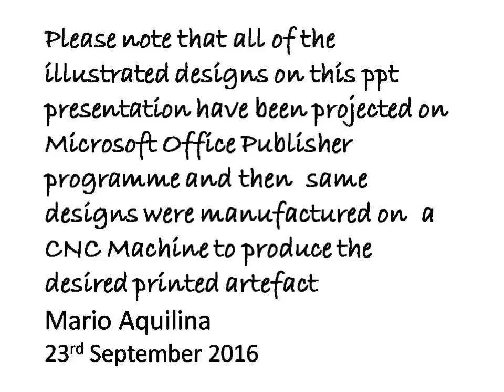DESIGNS TO PUBLISH